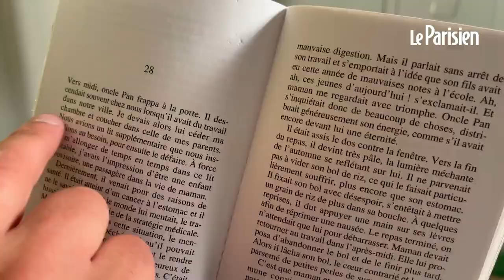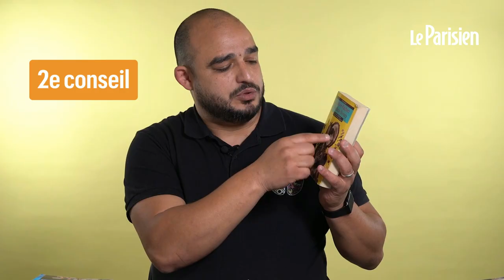Besoin de lire plus vite ? Suivez les conseils de Kamel, champion du monde de lecture rapide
Kamel peut lire jusqu’à 6800 mots… par minute. Un exploit pour celui qui, avant 2018, « ne lisait jamais », à part « quelques mangas ». Kamel Kajout, un homme souriant et discret de 39 ans qui vit à Bondy, est désormais double champion du monde de lecture rapide. Une réussite pour celui qui a remis son titre en jeu par « amour de la compétition ».